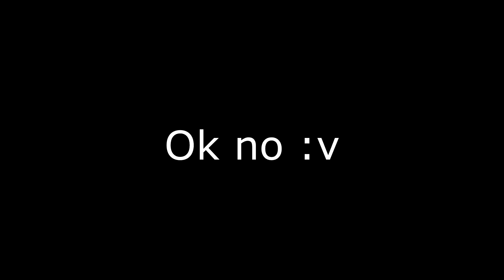ESTO ESTA CHETADO!!